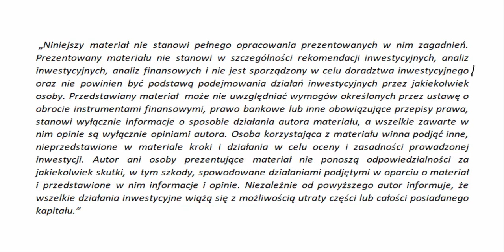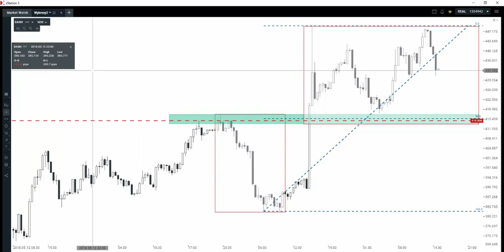Układ overbalance na walucie cyfrowej DASH